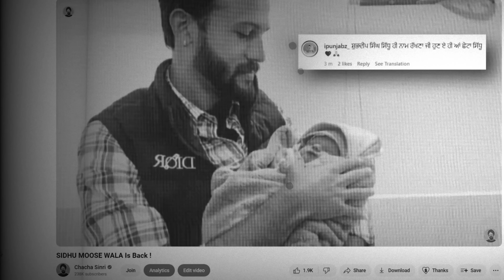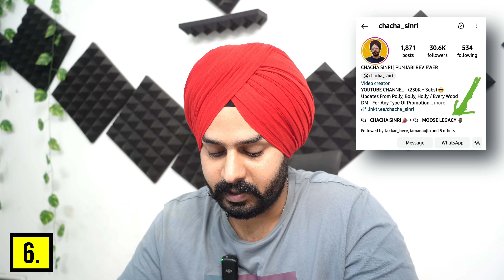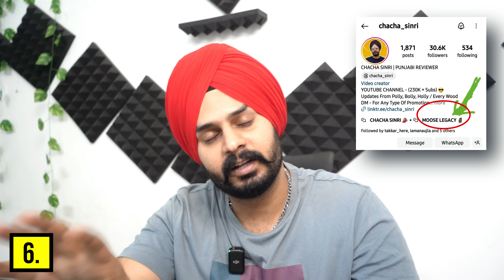KUJH GALLAN - Related To SIDHU MOOSE WALA's Brother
00:00 Intro
00:16 Name Of SIDHU MOOSE WALA's Brother ?
00:50 Singing Or Any Other Passion ?
03:08 Now We Can Experience Childhood Of SIDHU MOOSE WALA
04:54 Separate Official Account For SIDHU MOOSE WALA's Brother ?
06:16 Am I Earning Money On Name Of SIDHU MOOSE WALA's Brother ?
07:41 Channel For Discussing Things Related To SIDHU MOOSE WALA
08:37 Do Not Forget